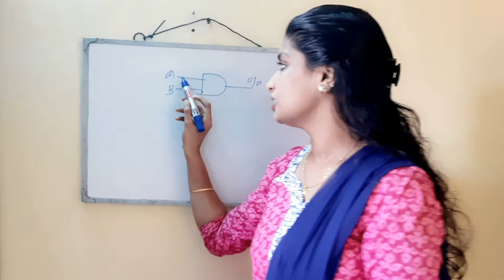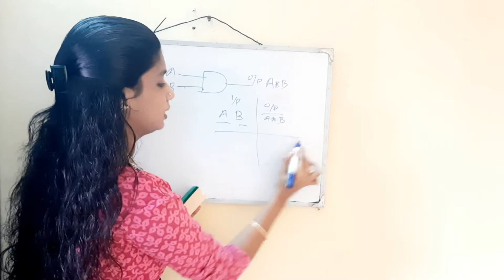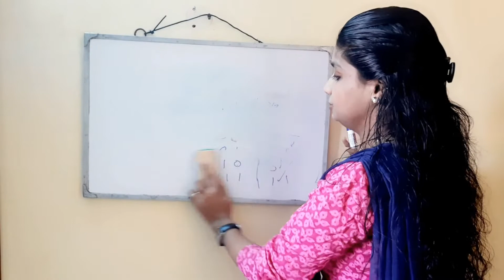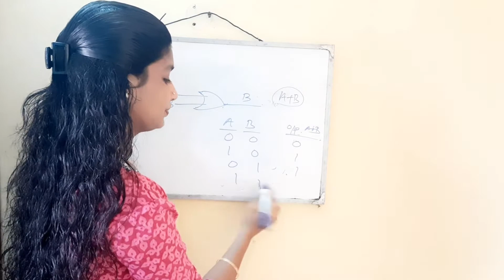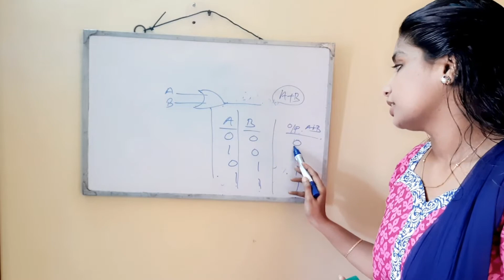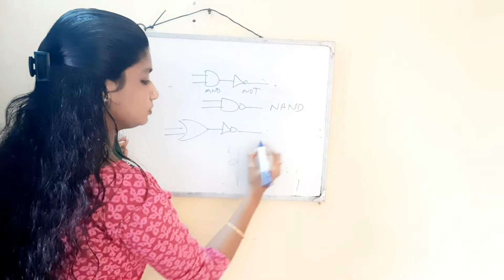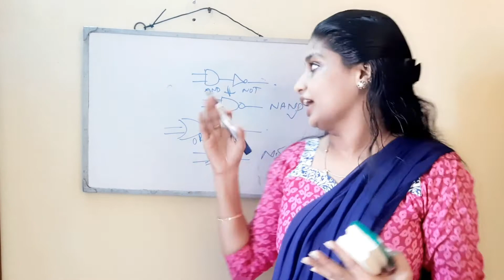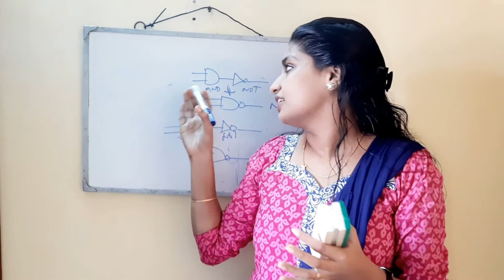Logic Gates | Engineering Infinity | Malayalam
In this video we are expalining about various types of logic gates.